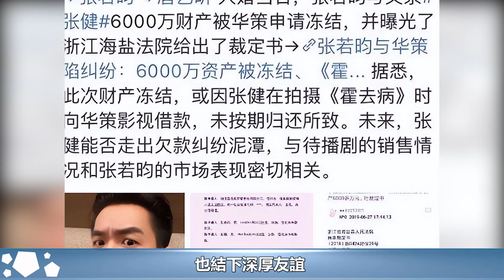演員劉蓓：三婚再嫁張健，苦盡甘來，卻與明星繼子張若昀意難平︱慶余年︱張若昀︱張健︱肖戰#娛樂爆料社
演員劉蓓：三婚再嫁張健，苦盡甘來，卻與明星繼子張若昀意難平